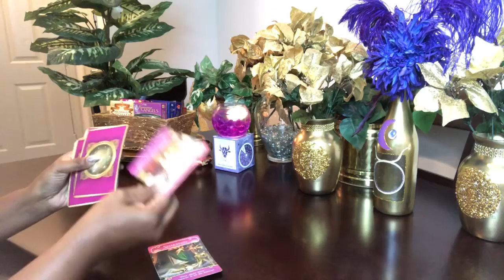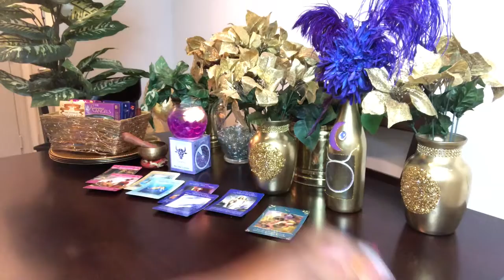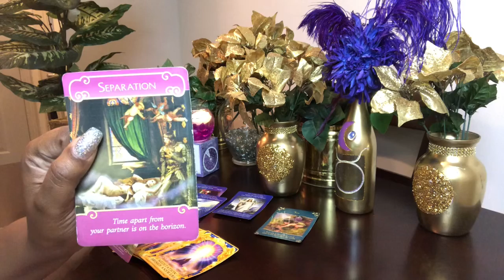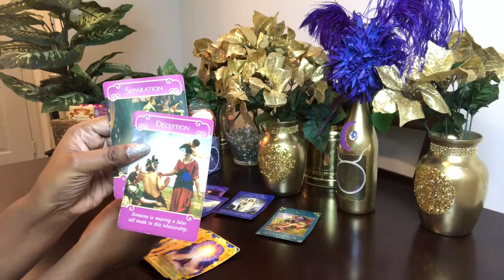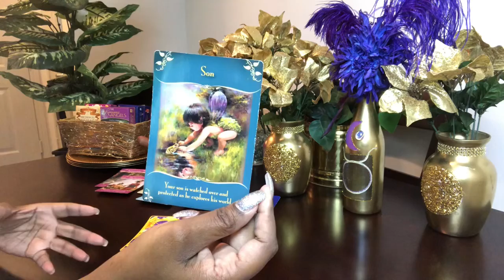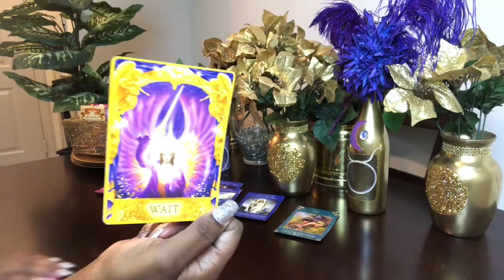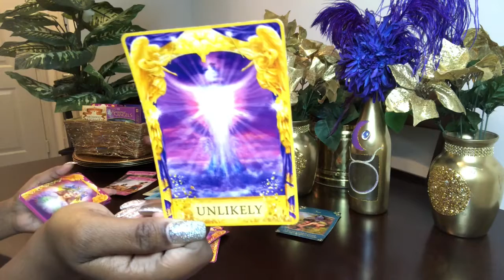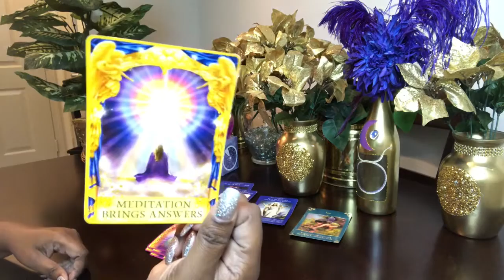Scorpio Don’t Set Your Full Moon Intentions Until You View This Reading! - May 2019